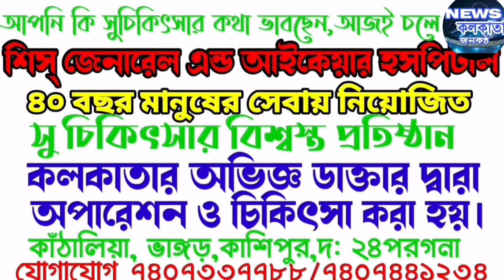ছাত্র দিবস প্রতিষ্ঠা দিবসের মুখ্যমন্ত্রী বার্তা শুনুন নিউজ কলকাতা পর্দায়